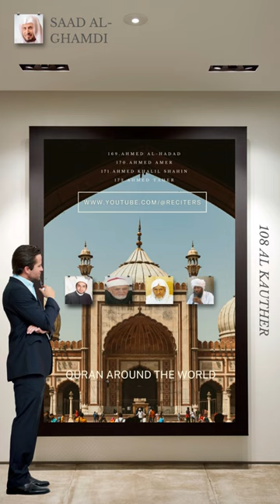Find your Reciter on kuran.me Saad al-Ghamdi 108 Al Kauther @reciters @coranum @qatw 古兰经 कुरान コーラン